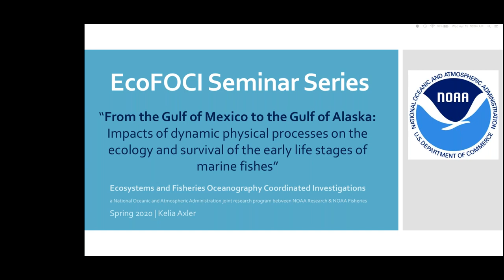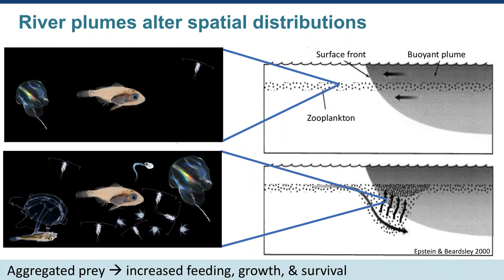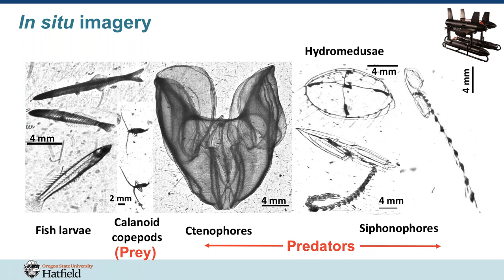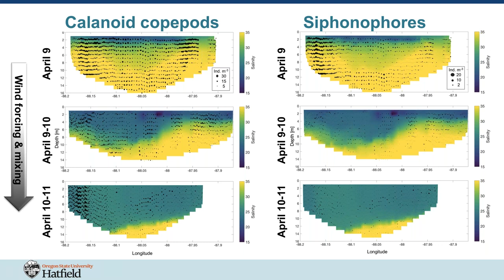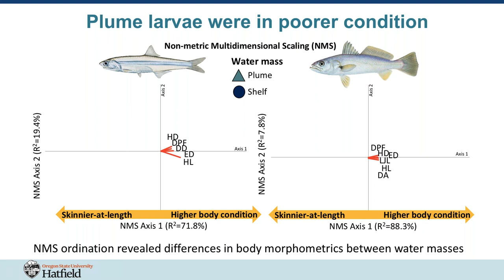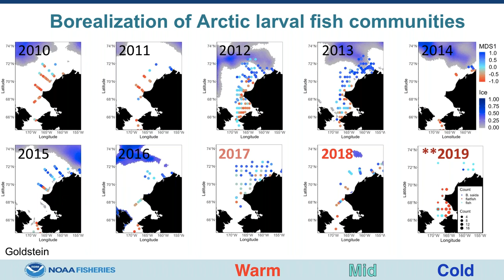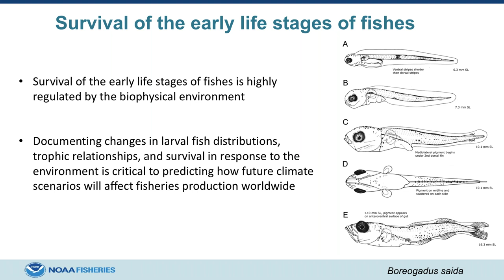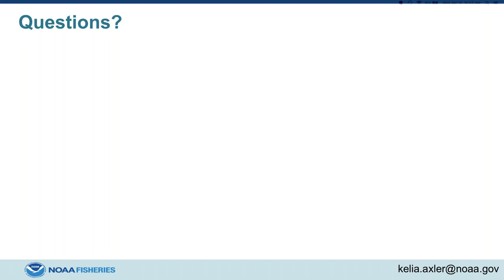From the Gulf of Mexico to the Gulf of Alaska: Impacts of oceanography on fish early life stages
Title: From the Gulf of Mexico to the Gulf of Alaska: Impacts of dynamic physical processes on the ecology and survival of the early life stages of marine fishes

Speaker: Kelia Axler, Research Fisheries Biologist, NOAA Alaska Fisheries Science Center

Abstract: Fine-scale distributions, predator-prey dynamics, and survival of fish larvae in a dynamic coastal river-dominated ecosystem.

EcoFOCI 2020 Spring Seminar Series